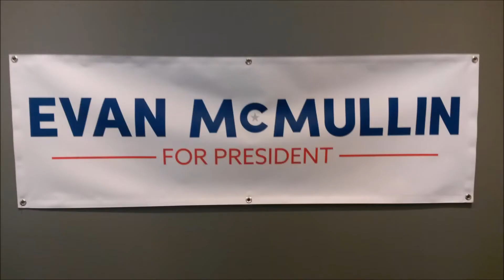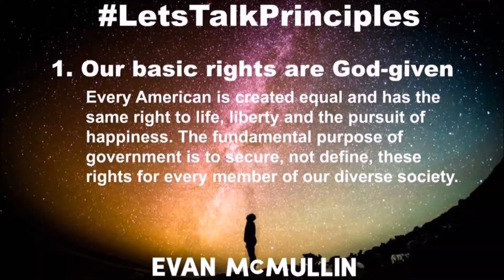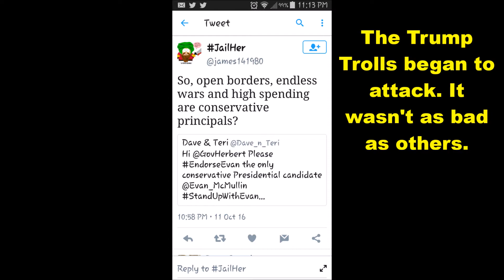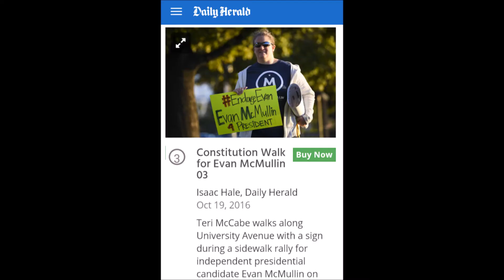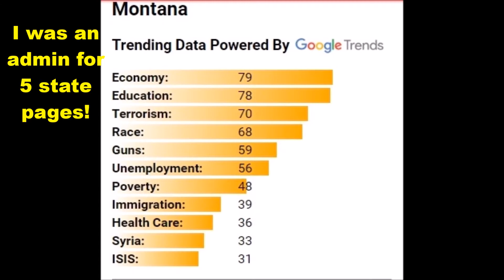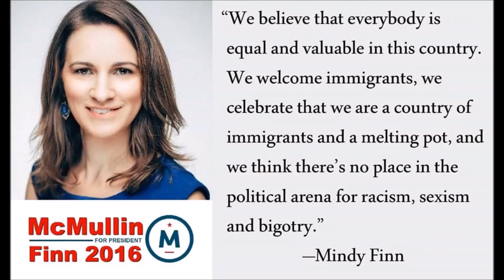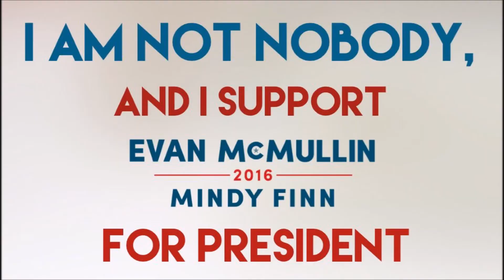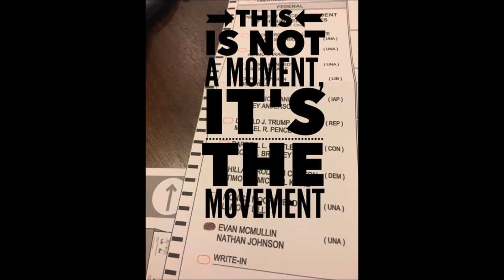Vlog Day 16 My Experience with the Evan McMullin Campaign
At 9:48, it wasn't just me, but I reminded Rick Wilson during the lunch for the "Nightline" interview that Evan needed to be interviewed by "The Circus" from Showtime. I am pictured with John Heilemann one of the co-creators/hosts of "The Circus". Wish I could edit these corrections in the video, but my YouTube skills are just beginner level.

My name is Teri and this is my Vlogging 30-day challenge. I'm still learning how to vlog, any tips are welcomed.